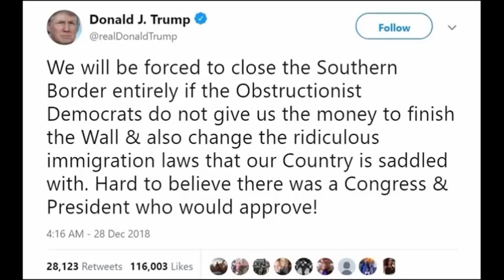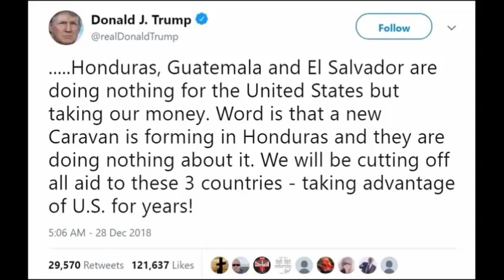President Trump firmly stands Over I Border Wall Demands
President Trump Firmly Stands Over Border Wall Demands
President Trump Issues Final Warning Over Border Wall Funding
border wall funding
border wall